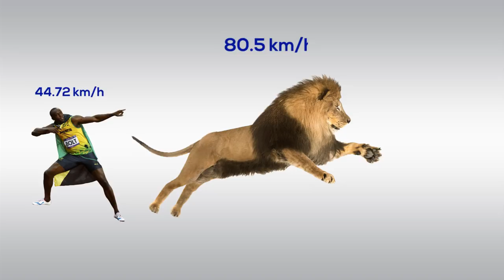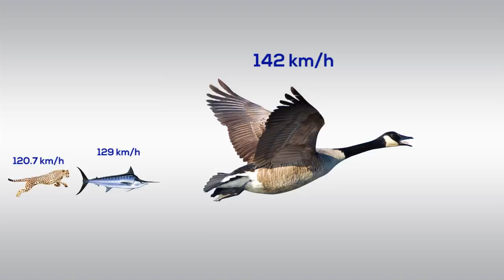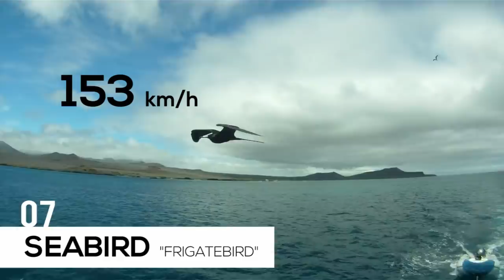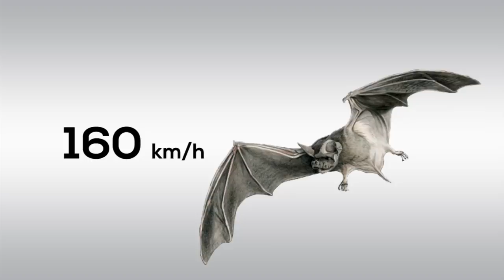Top 10 Fastest Animals (In a bad way)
Do you think Cheetah is the fastest?
watch our video to find out!
Liked our video?
and comment what's the next rankings you needed?